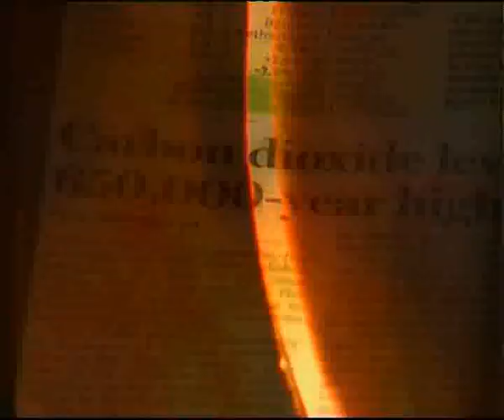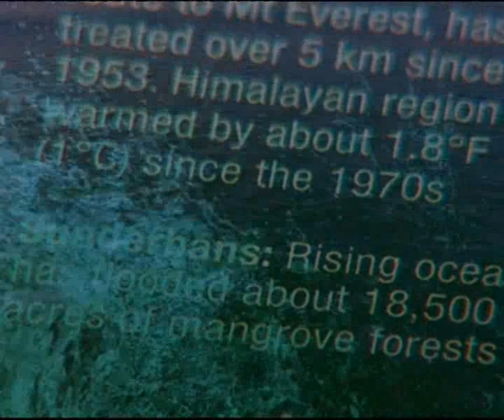Stern Review on Economics of Climate Change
Stern Review on Economics of Climate Change - Expert Opinions